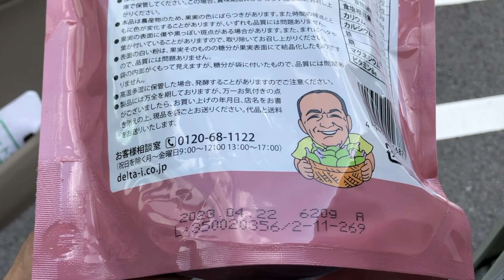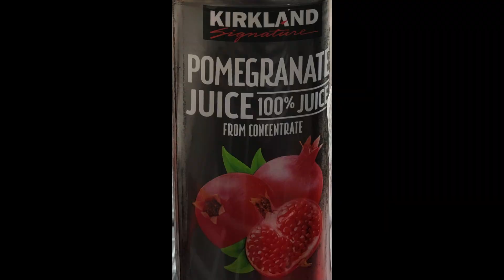2022年7月22日 【コストコ】本日の状況＆購入品の紹介 その300